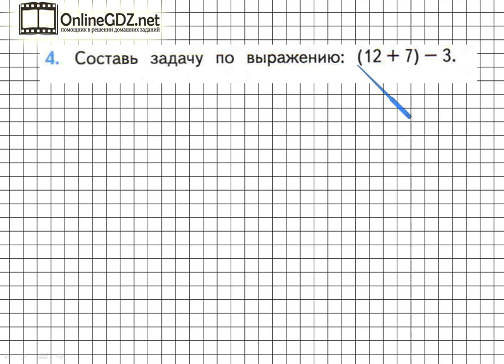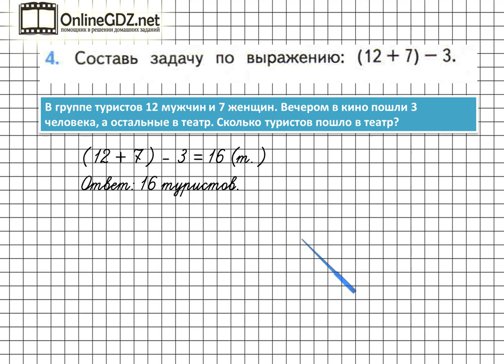Страница 9 Задание 4 – Математика 2 класс (Моро) Часть 2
Для того чтобы выполнить упражнение №4 на странице 9, необходимо уметь составлять по данному выражению составные задачи в 2 действия, записывая одним выражением и решать их, выполнять сложение и вычитание чисел в пределах 20. Если вы хотите выполнить это задание быстро и без ошибок, мы рекомендуем к просмотру наше видео!